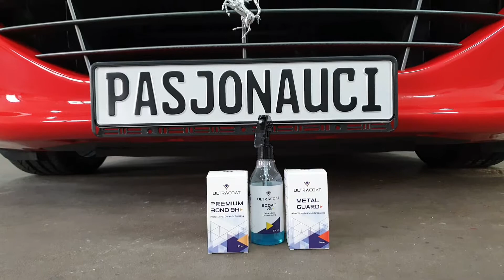Ferrari California - Ultracoat Premium Bond 9H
🌟Piękne auta, najwyższej jakości preparaty Ultracoat, profesjonalna i pełna pasji ekipa👍 - to wszystko znajdziecie u nas💪😃

Krótka relacja z pierwszej aplikacji
🌟🌟🌟Ultracoat Premium Bond 9H🌟🌟🌟
, która dostępna jest wyłącznie dla autoryzowanych partnerów Ultracoat, a takimi , jak wiecie się staliśmy:)